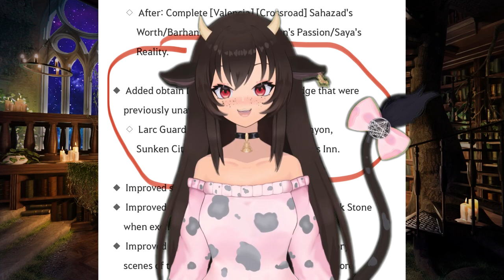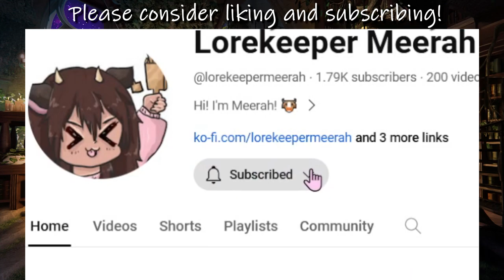Welcome to Ulukita!: Southern Ulukita (Exploring Black Desert)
A video introducing explorers to the southern part of the new region, Ulukita! It was released in January 2024, however only recently within the last month have they added all the knowledges. This is a new series I am going to be doing, going over the locations in Black Desert. The information in this video can be found in game at:
Knowledge - Topography - Ulukita - Southern Ulukita

Credits:

Editing/Voice/Script: Me

Library Background:

Black Desert: Muzgar OST

+Laptop: 2021 ASUS TUF F17 Gaming Laptop, Intel 11th Gen i5-11260H 6-Core Processor, NVIDIA GeForce RTX 3050 (was a gift, thanks Dad!)

+Microphone: Logitech for Creators Blue Yeti X World of Warcraft Edition (was a gift, thanks Futon!)

+Writing Software: Google Docs

+Audio Software: Sonar SteelSeries GG

+Recording Software: Streamlabs OBS

+Editing Software: Sony Vegas Movie Studio 15 Platinum Edition